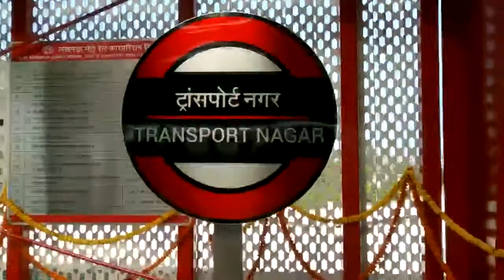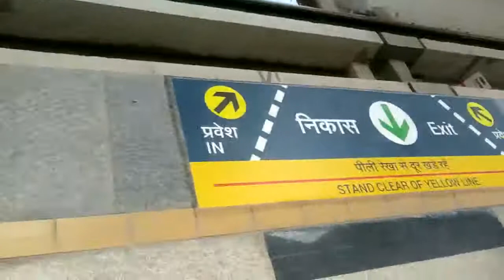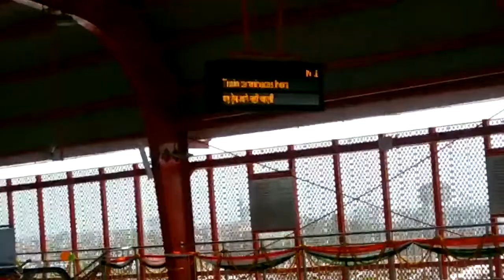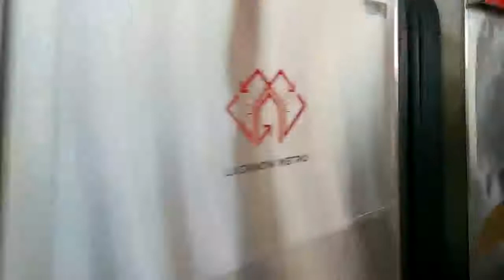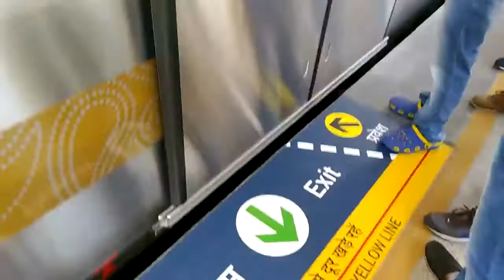Full Video after Security check||Lucknow Metro||Transport Nagar||First Look